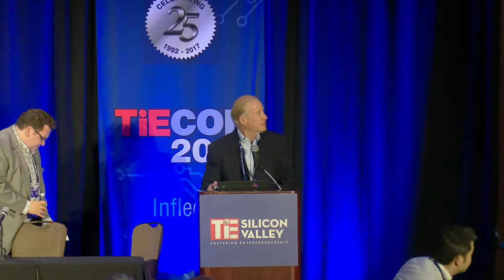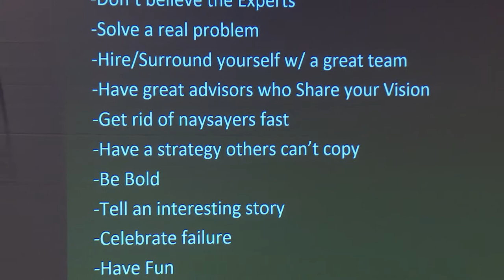TiEcon 2017 - Gaming Keynote - Tom Kalinske